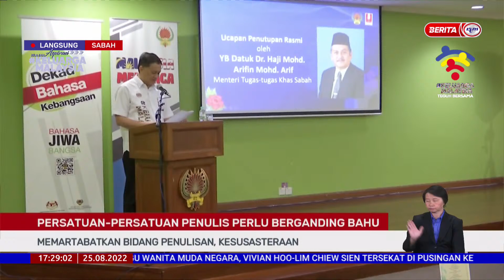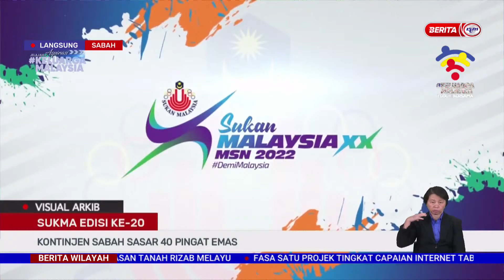25 OGOS 2022-BERITA WILAYAH-LANGSUNG SABAH